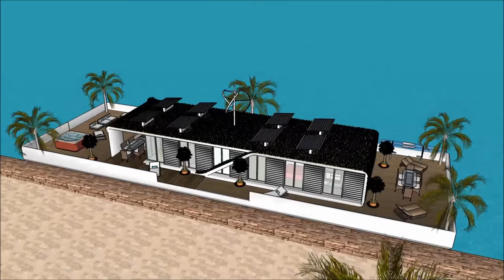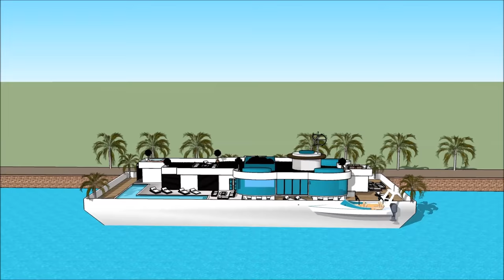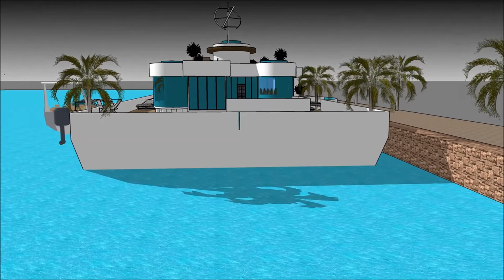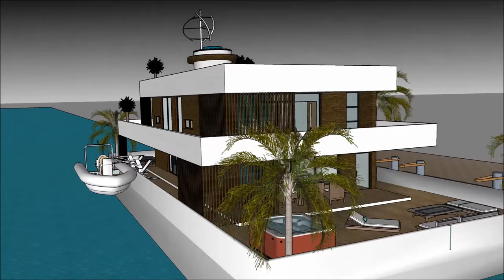Houseboat Huisboot Boothuis Seiljag Herehuis for sale Amsterdam Cape Town in SOUTH AFRICA SUID AFRIK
The Houseboat Huisboot Boothuis Seiljag Herehuis for sale Amsterdam Cape Town in SOUTH AFRICA SUID AFRIK is made to sustain quality of life:

The Houseboat Huisboot Boothuis Seiljag Herehuis for sale Amsterdam Cape Town in SOUTH AFRICA SUID AFRIK includes an Extravagant Barge Design ready for the extravagant user to rent the barge Houseboat

The Houseboat Huisboot Boothuis Seiljag Herehuis for sale Amsterdam Cape Town in SOUTH AFRICA SUID AFRIK with high end living on the American w has three level plans with basement underneath it, which consist all the facilities needed for the renter. The Houseboat Barge has a unique modern contemporary design with unique architectural features. It has its own lounge area with gorgeous view of the bay.